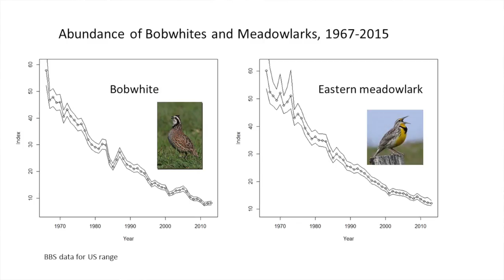Canary of the Prairie